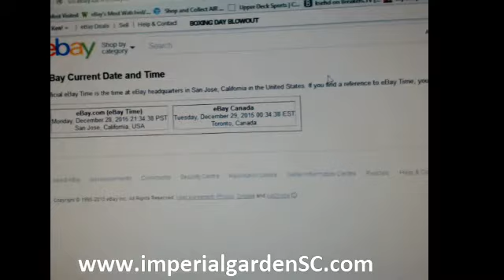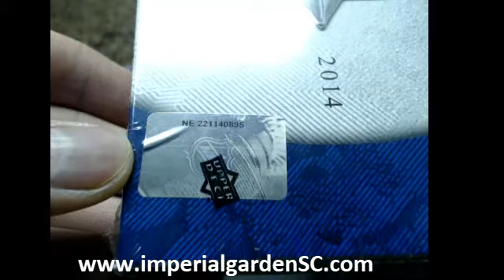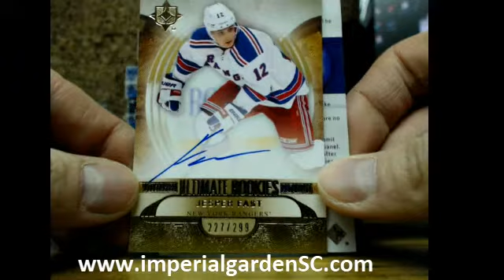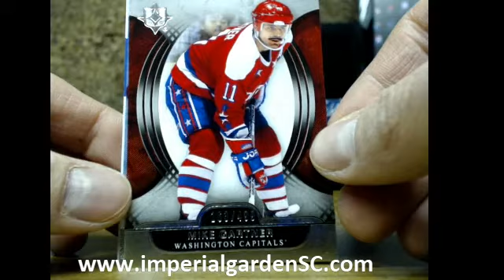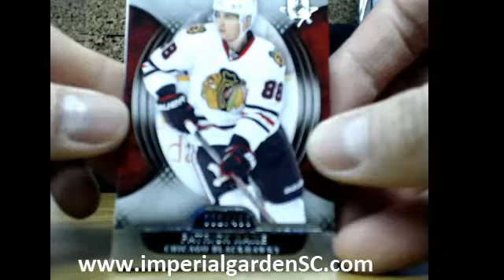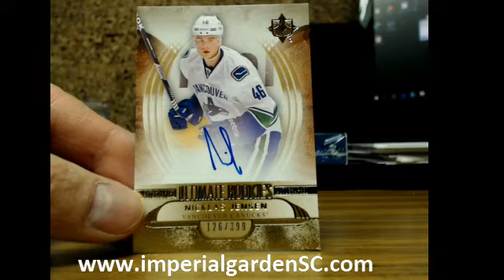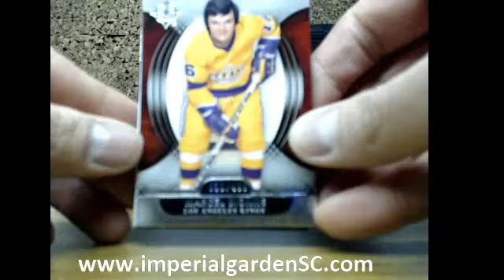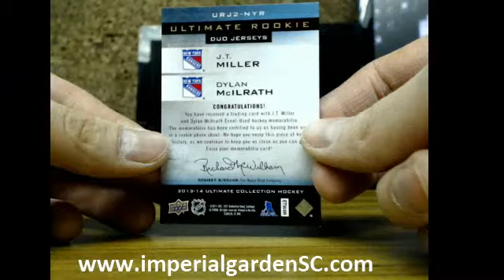QUAD Box Break #147 : 13-14 Upper Deck UD ULTIMATE SET NHL HOCKEY